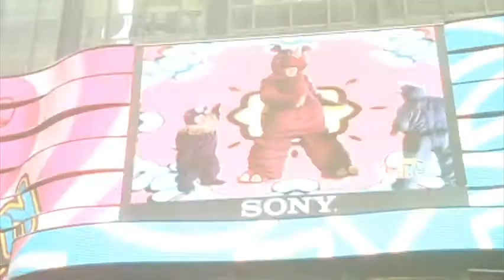Death to Smoochy (Theatrical Trailer)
Death to Smoochy (2002)
Taken from the 2002 DVD.